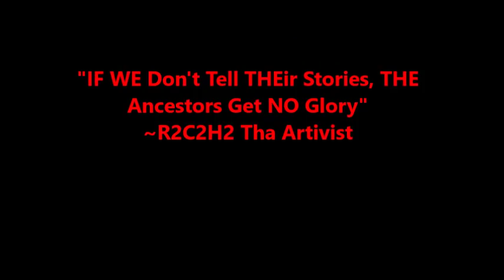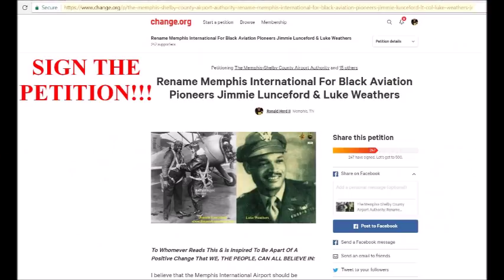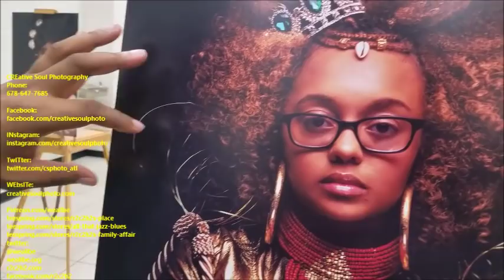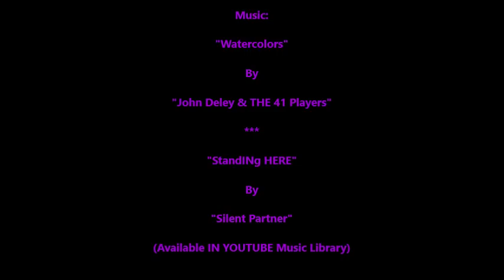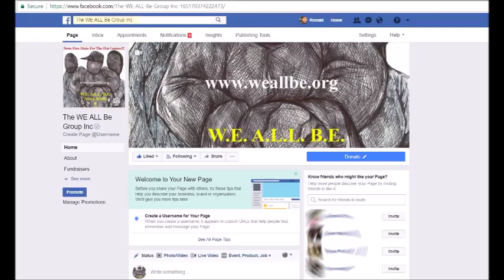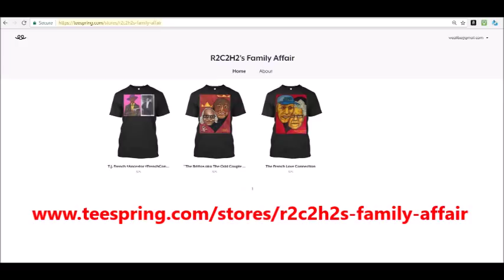CREativeSoul: SpREadINg Black On Black Love Via Photography